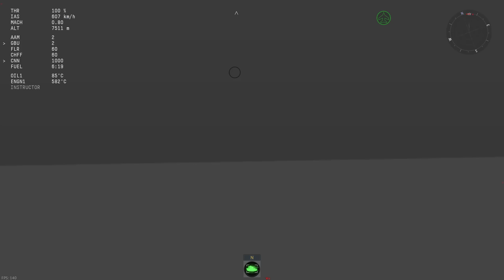Military Exercise: 30km Distance Strike (War Thunder)